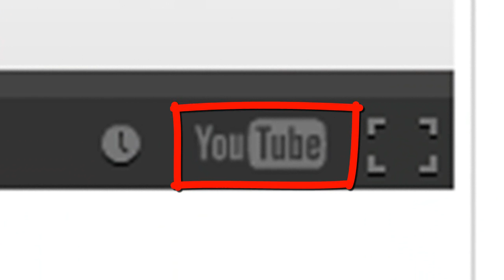Gamer's Week: GEMA nervt wieder rum + Nintendo Direct Review (14.02.2014) + Tonnenweise Updates!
Wenns euch gefällt, bitte helft das Video zu verbreiten!

Links:
Petition gegen GEMA:

(except my voice obviously)